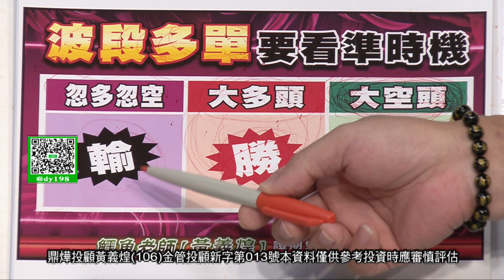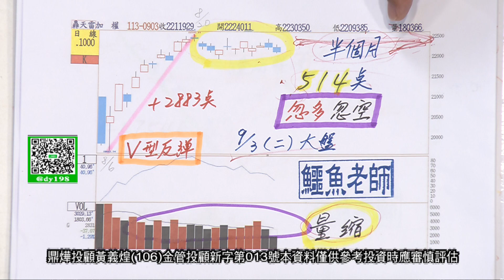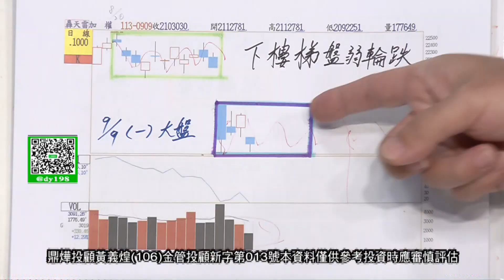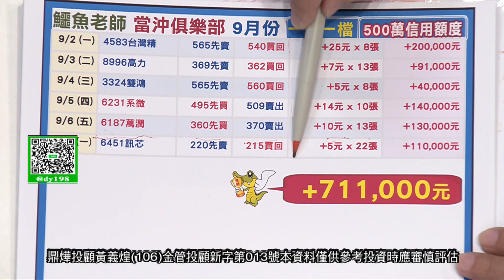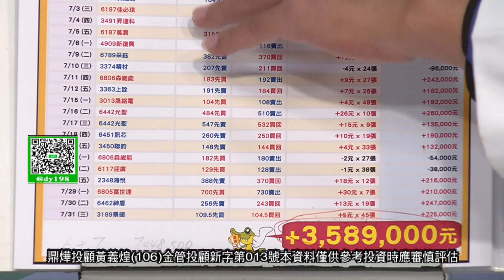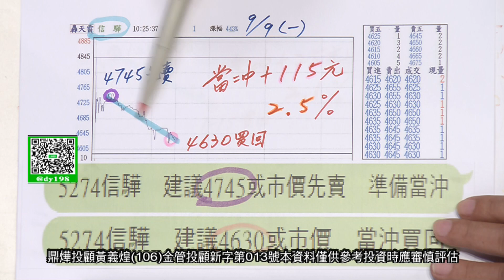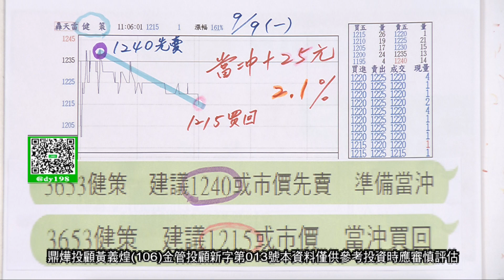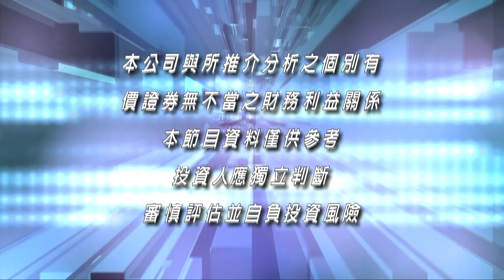【當沖俱樂部】下樓梯盤弱輪跌 上詮 訊芯 M31 信驊 健策 明天光彩奪目 敬請共賞分享│黃義煌(鱷魚老師)│20240909